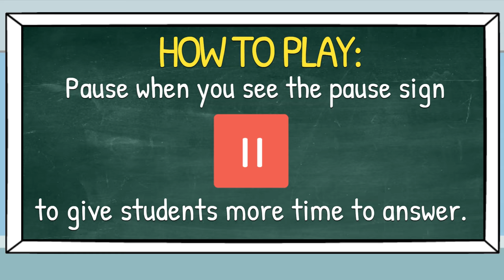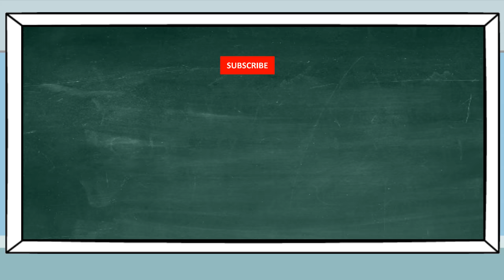Pass the Ball Game | English Classroom Games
This Pass the Ball Game / Pass the Ball Music is a fun English classroom game that can be used with any target language.
HOW TO PLAY: Simply play the video in class. Students pass a ball when the music starts. When the music stops, the student holding the ball must answer the teacher's question. Teacher's can prepare simple flashcards to show the students, or can just ask the students a question.